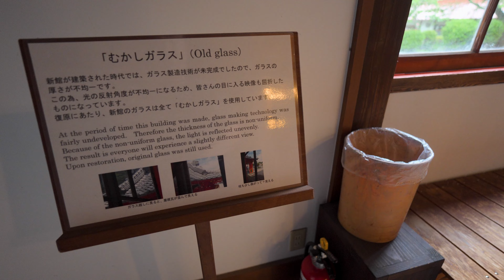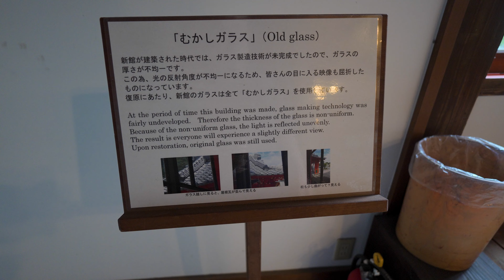[4k] Saga Walk / Walking around Takeo Onsen Hot Spring, which has a history of over 1,300 years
Takeo Onsen, located in Saga Prefecture, boasts a history of over 1,300 years and is renowned as one of Japan's top three hot springs for beautiful skin.
The centerpiece of the area is the iconic red gate, "Romon," designed by Tatsuno Kingo, the architect behind Tokyo Station.
The hot springs feature clear, alkaline water known for its soothing and skin-enhancing properties.
The town offers a charming atmosphere with traditional inns and historical bathhouses, perfect for a relaxing onsen experience.
Nearby attractions, including Takeo Shrine and Mifuneyama Rakuen, add to the appeal with their rich culture and stunning nature.

Temp 28.0℃☀

00:00 Romon Gate
02:20 Takeo Onsen Shinkan
12:38 Saga Hirakawaya
18:26 Nagasaki Street Story Park
25:02 Taisho Romantic Lodge Kyoto House
35:55 Takeo Shrine
41:52 Takeo no Large camphor tree
50:11 Fallen Spirit Tower
1:04:21 Takeo River
1:12:00 Takeo Onsen Station

Camera：Sony FX30
Stabilizer：DJI RS 3 mini